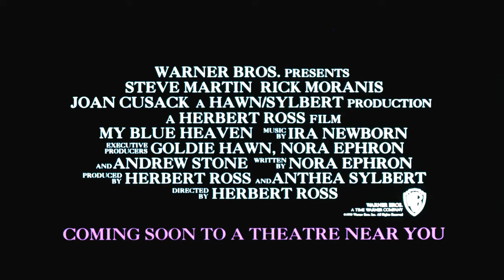🎥 MY BLUE HEAVEN (1990) | Trailer | Full HD | 1080p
An all too uptight FBI agent must protect a larger than life mobster with a heart of gold, currently under witness protection in the suburbs.

Director: Herbert Ross
Writers: Nora Ephron
Stars: Steve Martin, Rick Moranis, Joan Cusack

Daily dose of classic trailers on Movie Predictor channel!